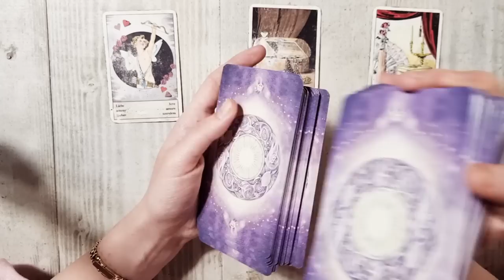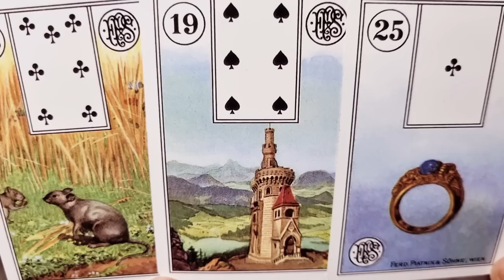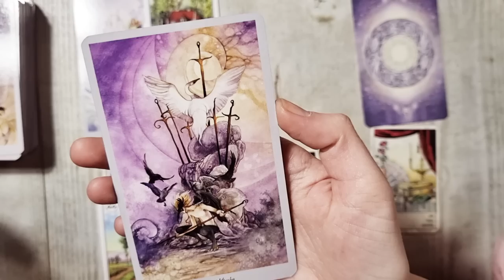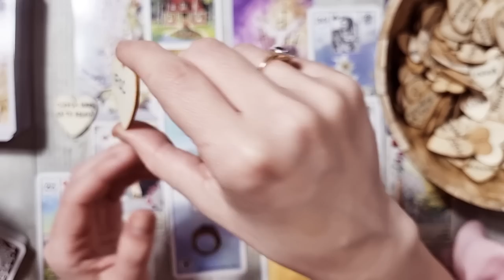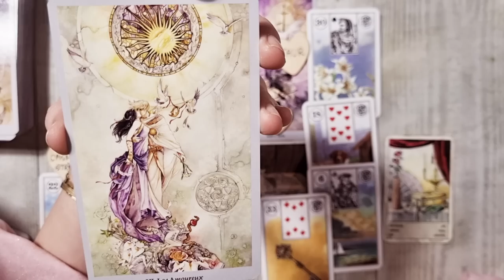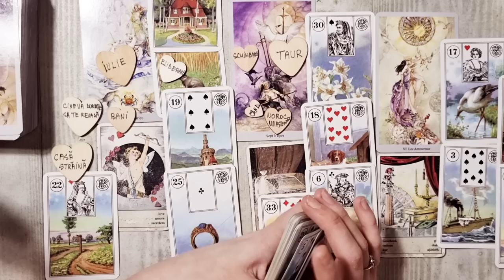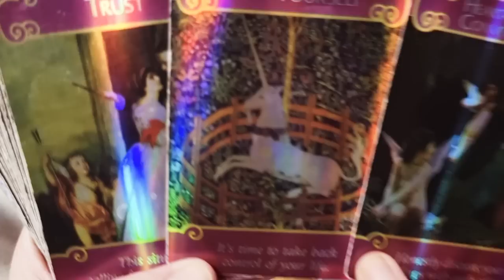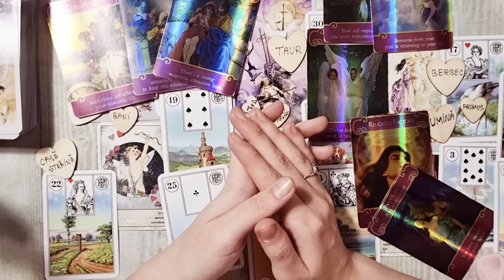𝗨𝗡 𝗠𝗜𝗥𝗔𝗖𝗢𝗟 𝗦𝗘 𝗜𝗡𝗧𝗔𝗠𝗣𝗟𝗔̆ 𝗜𝗡 𝟮𝟰 𝗗𝗘 𝗢𝗥𝗘!😯𝗕𝗔𝗡𝗜 𝗦𝗜 𝗜𝗨𝗕𝗜𝗥𝗘!🌈 𝗢 𝗦𝗨𝗥𝗣𝗥𝗜𝗭𝗔̆ 𝗠𝗔𝗥𝗘💥